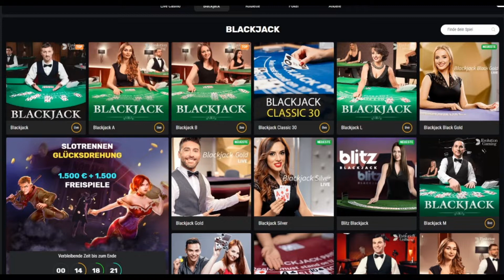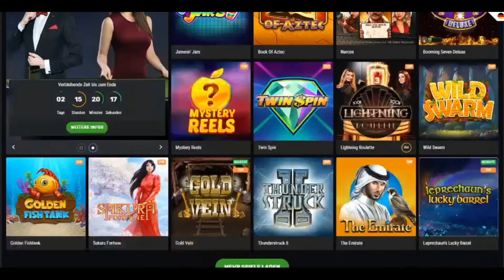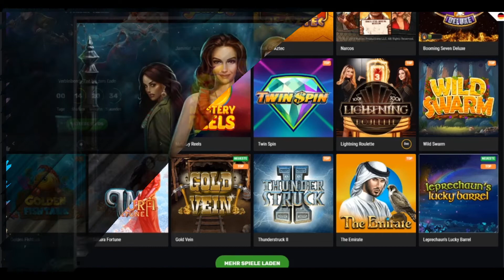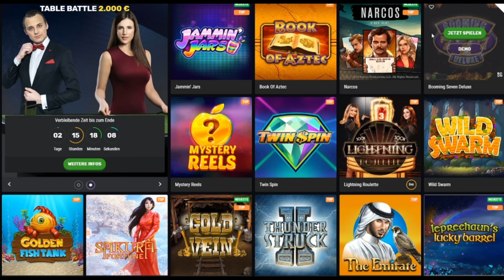Online Casino Deutsch Black Jack und SLOTS - Abonnenten Wünsche zocken #1